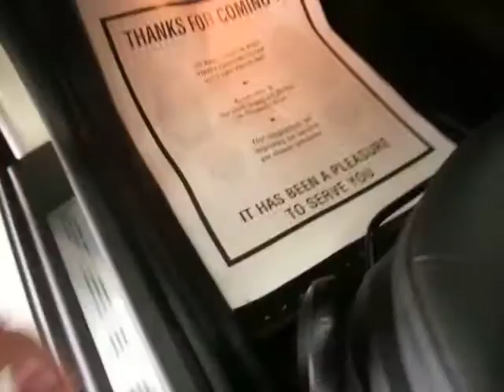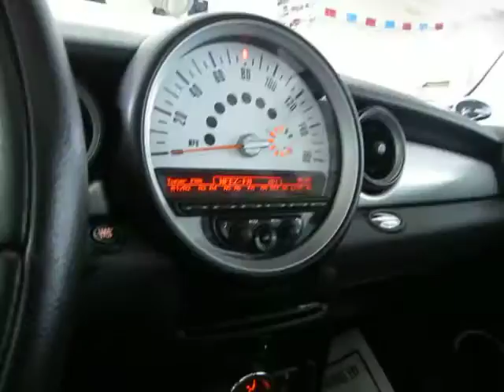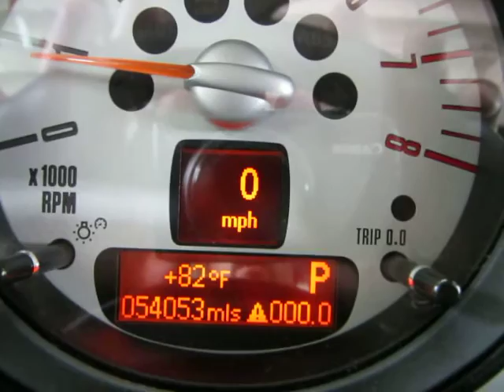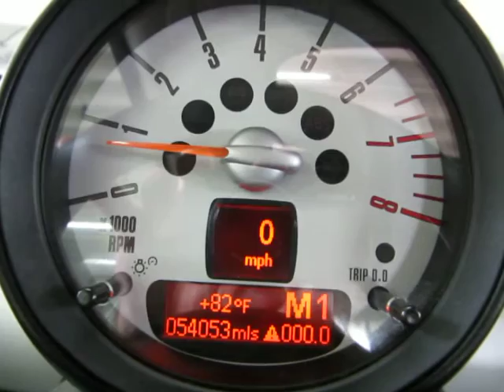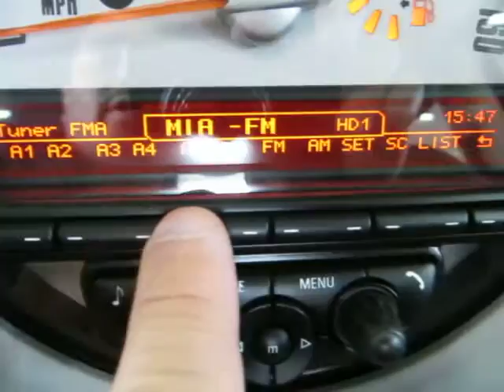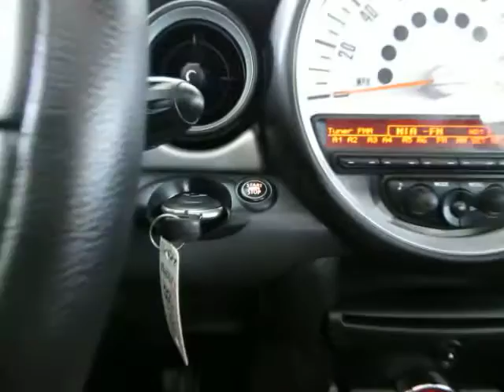2011 Mini Cooper Coupe used cars SUVs Miami Vehiclemax net silver 32549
see more details at:
vehiclemax.net